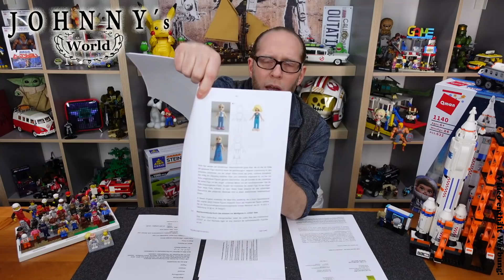Wasserstandmeldung #2 Spendenstand, News, Infos und einige Bitten Qman LEGO®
Hallo ihr Lieben,  hier eine neue Zwischenstandmeldung. Was ist in den letzen Tagen passiert, wie hoch ist der Spendenstand bei Bricks4theKids? Eine dringende Bitte an euch und noch einiges anderes an Infos.

Zeitmarken

00:00 gewagte These
00:20 Begrüßung
01:04 Wann Laden wieder offen
02:19 Online-Shop & Versand
02:50 der Kontakt zu mir
03:23 Qman bei Amazon
04:35 Spenden über Paypal
05:49 Der Zoll kann nix dafür
10:09 Stand der Dinge
14:54 Dr. Von Gerlach
19:15 der Mann mit der Kamera
20:39 Hogan Lovells in China
21:25 Warum in der Öffentlichkeit
24:20 Bitte geht fair miteinander um!
26:14 Ein Luxusproblem
27:46 Kontakte zu Kinderheimen
28:21 Spendenstand

Hier die Spendenmöglichkeiten für Bricks4TheKids

Quellen:

Verordnung (EU) Nr. 952/2013

HelloCustoms

Seite von Dr. Leopold von Gerlach bei Hogan Lovells (von wegen guten Beziehungen zum Zoll und der Staatsanwaltschaft und so..)

BRAO §43a (hier wichtig (1) berufliche Unabhängigkeit - kann schwierig sein bei „guten Beziehungen zu Zollämtern, ermittelnden Staatsanwaltschaften“ Beziehungen ziehen fast immer in 2 Richtungen

Die Anschreiben an private Einführende im Kleinsendeverfahren können hier runtergeladen werden:
(3 Jahre Knast bei Markenverletzungen?)

Schaut auch gerne mal in meinem Amazon Shop* vorbei. Da hab ich mal son paar Teile für euch zusammengestellt. T-Shirts, meine LieblingsRum und Whisky Sorten, meine Filmausrüstung und ne Menge anderen Krams den keiner braucht!

Die Idefix Figur im Hintergrund*: (wurde mehrfach nach gefragt)

Wenn ihr jetzt Lust auf andere Klemmbausteine bekommen habt schaut doch  mal hier vorbei:

... oder schaut, nach Ende des Lockdowns, bei mir im Laden in Paderborn oder vorbei!

Zur Zeit gelten folgende Beschränkungen / Vorgaben im Steingemachtes Ladenlokal:

So dürfen nicht mehr als 8 Leute gleichzeitig im Laden sein, es wird eine Mund/Nasenbedenkungspflicht geben.

Bitte Zahlt wenn möglich bargeldlos.

Es wird erstmal keinen Kaffee mehr geben, der Kinderbautisch ist vorerst abgebaut ubd in den Gruschelkisten darf nur mit (bereitliegenden ) Schutzhandschuhen gewühlt werden.

Überlegt bitte auch gut ob eine weite Anreise in der momentanen Situation das Richtige ist.

Eine Lange Verweildauer ist im Sinne der Kontaktbeschränkungen nicht gewollt und kann für mich im schlimmsten Fall zu Ärger mit der Oberigkeit führen.

Wenn ihr eigene Masken habt (ob nun industriel oder selbstgenäht) bringt diese bitte mit. ICh werde im Laden auch einweg OP-Masken haben. Die können für 1 Euro erworben werden, Der Euro wird beim Kauf dann an der Kasse verrechnet.

Wenn Ihr über diese Links etwas (muss nicht mal der verlinkte Artikel sein) kauft...

Vielen Dank!
Neue Telefonnummer für den Laden:
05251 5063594